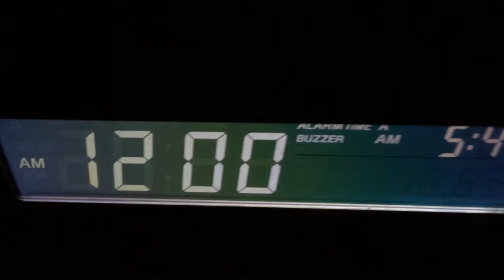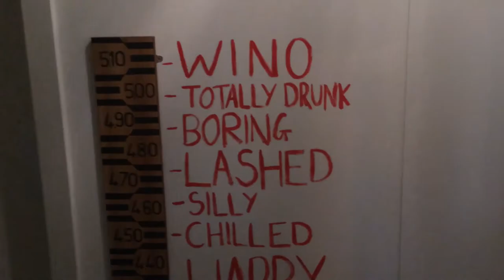18th BIRTHDAY | Oscar Davies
So, I decided to film throughout my 18th birthday. I put it together to make a vlog style video.

Music;
Emlyn Bainbridge - Insiders

Oscar